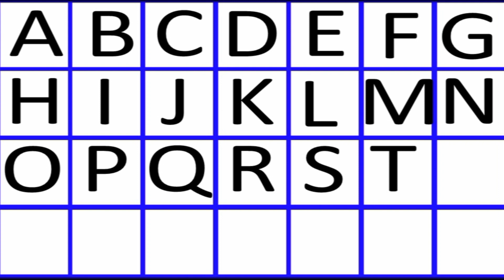ABCD | एबीसीडी | ancd | ABDC Sikho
Dotnet Kids Learning

alphabet,abc,abc song,abcd song,a to z,abcd rhymes,abc song baby tv,abcd abcd,alphabet song,abc songs,abcd,a b c d e f g,a b c d,a b c d e f g h i j k l m n o p q r s t u v w x y z,एबीसीडी,cartoon,a b c d e f g h i j k l m n o p